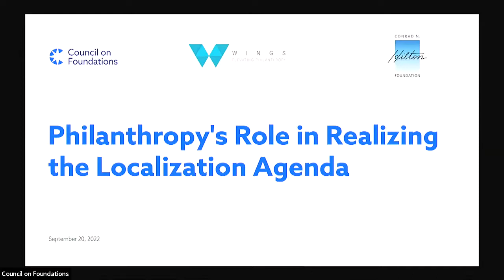Philanthropy's Role in Realizing the Localization Agenda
On Tuesday, September 20, 2022 the Council on Foundations, WINGS, and the Conrad N. Hilton Foundation hosted a UNGA side-event focused on moving the needle on philanthropy's commitment to localization and released new data on the state of global giving from US foundations.

Moderator:
-Raj Kumar, Founding President and Editor-in-Chief, Devex

Speakers:
-Monica Aleman, International Program Director, Gender, Racial, and Ethnic Justice, Ford Foundation
-Degan Ali, Executive Director, ADESO
-Benjamin Bellegy, Executive Director, WINGS
-Kathleen Enright, President and CEO, Council on Foundations
-Peter Laugharn, President and CEO, Conrad N. Hilton Foundation